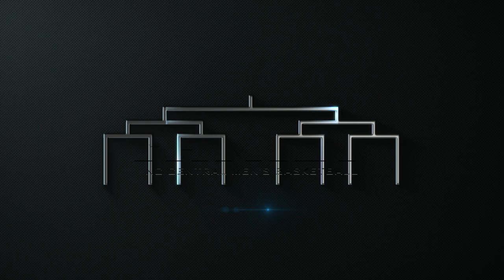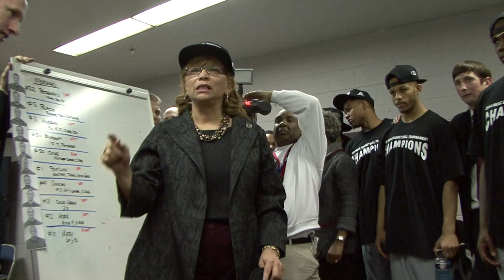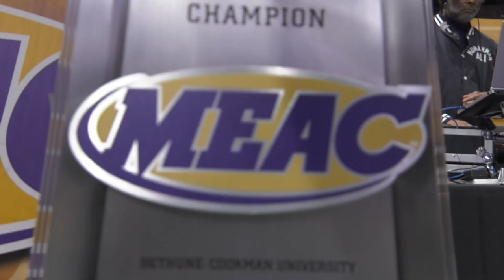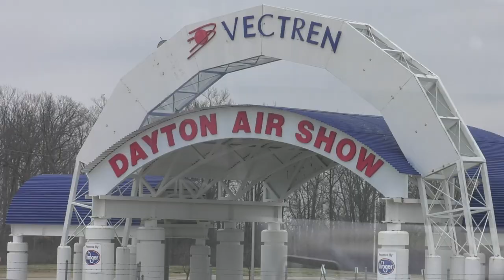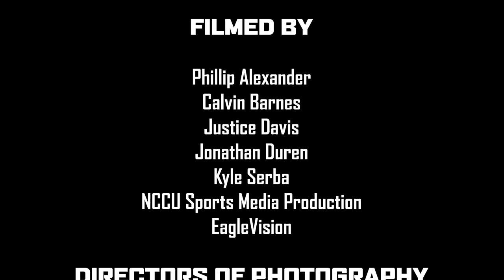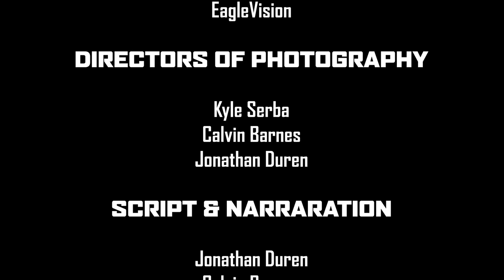FAMILY - NCCU Men's Basketball: FULL DOCUSERIES w/Bonus Scenes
The NCCU Sports Network presents the docuseries "FAMILY". This is a docuseries on the NCCU men's basketball team. This video has all the episodes together in one video. It is also includes BONUS interviews that can ONLY be found in this video.